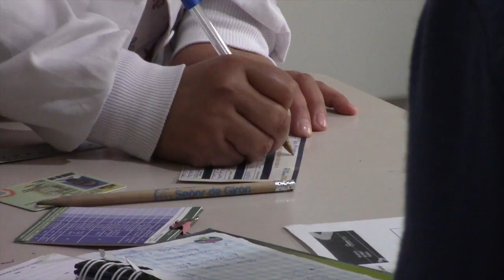CORTOS INFORMATIVOS.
La vialidad de distinto orden requiere atención, el proyecto de las casetas para productores con inquilinos no planificados, vecinos desaseados obligan a retirar basureros de las esquinas, entre otros temas.